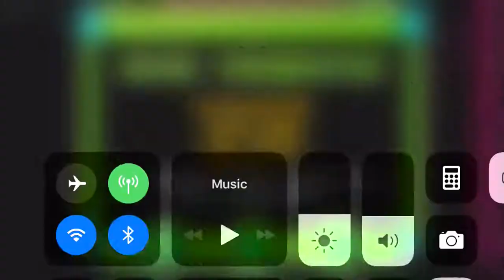Mario Temple 52-100 (Mobile)